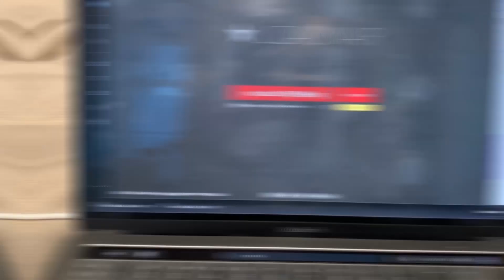Что КУПИТЬ на СКИДКАХ 2020?! МОИ ПОКУПКИ. РАСПАКОВКА!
♦ CКИДКА на ваш заказ iHERB  - WRF729

-Данное видео не спонсированно.